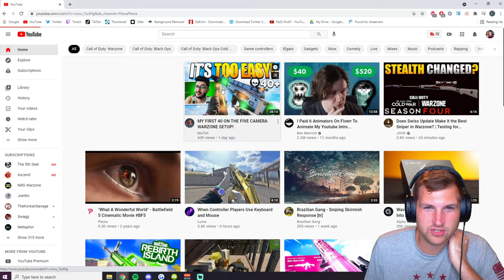He uses FIVE CAMERAS to prove he's not HACKING... Reacting to Mutex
Toda we react to a Mutex video where he uses 5 cameras to prove he's not hacking.